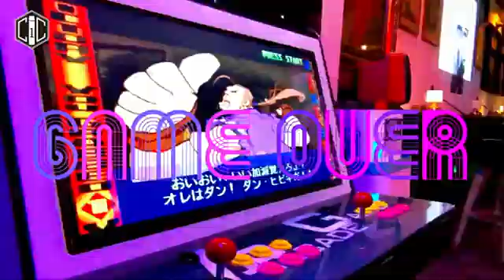C1C at G&G SHEKOU SHENZHEN GD CHINA